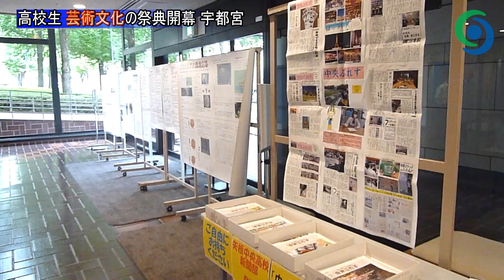高校生 芸術文化の祭典開幕 宇都宮 第46回栃木県高校総合文化祭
下野新聞速報チャンネル
「下野新聞」の記者が、現場の臨場感をお伝えします。

動画撮影・記事：井上裕史　動画編集：磯真奈美